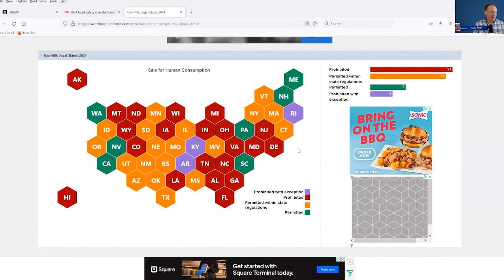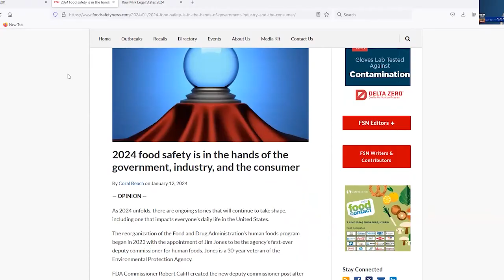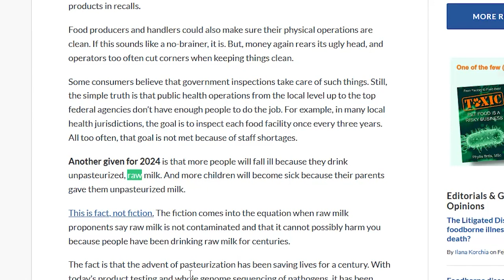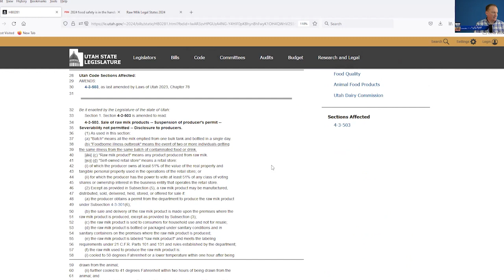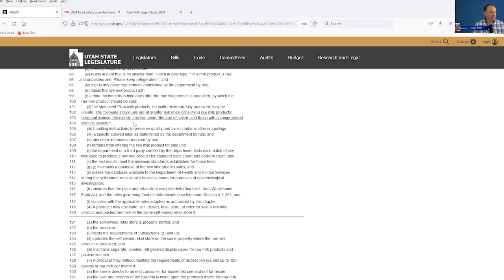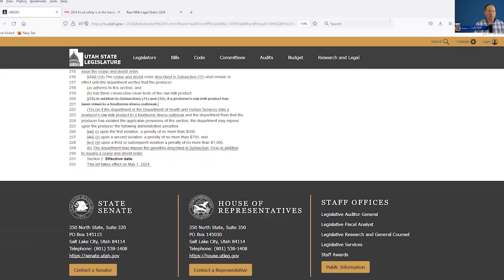Legislator Says Raw Milk Needs Warning Label For Health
Utah Illuminati (Buckshot) member and legislator says raw milk needs a warning label similar to cigarettes to protect our health.